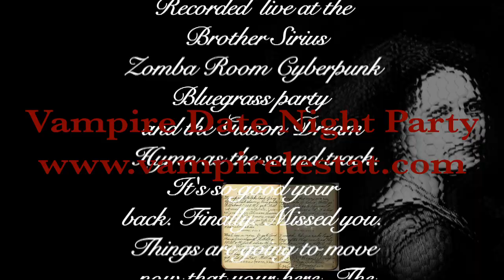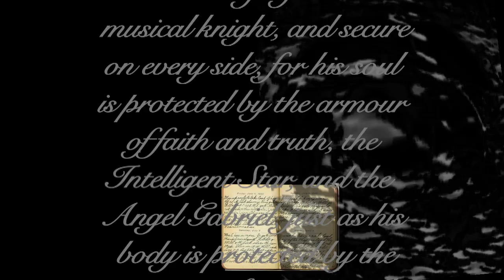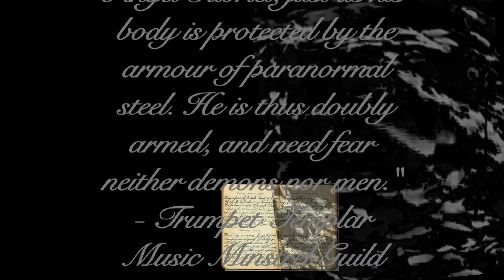Gothic Vampire Ballet - Date Night Blood Moon Clan Dance Exorcism - J.L.Zook Lestat Maison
Paranormal Goth Vampire Dating Love & Romance
JAKOBS DIARY: Jakob the Amish Vampire Drac Hunter meets the Angel Amitiel and the Unknown Angel at the Guison Church in Brogue Pa. PennSYLtranceSYLvaina. Jakob has not seen Amitel the Angel of Truth for centuries or the Unknown burnt Angel who has traveled with her for millions upon millions of years. She asks Jakob to cleanse her and the Unknown using his Arabian Amish exorcism guitar. He meets them at the Church where he hasn't seen Amitiel since the Black Death years in the Middle Ages. Jakob has always loveed Amitiel.